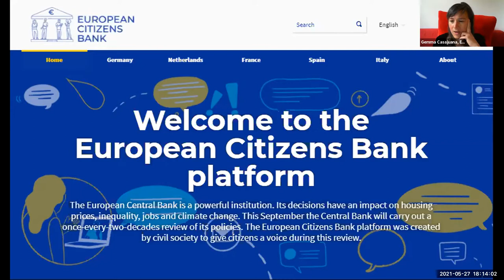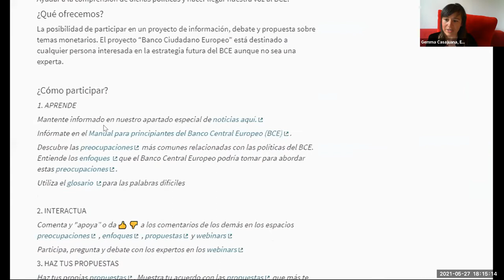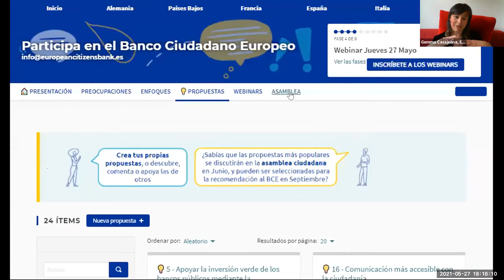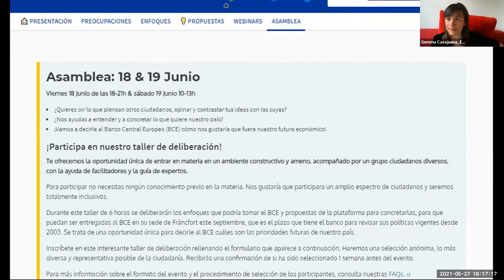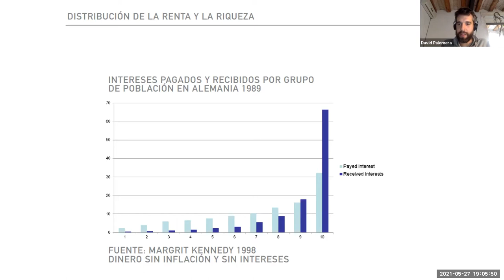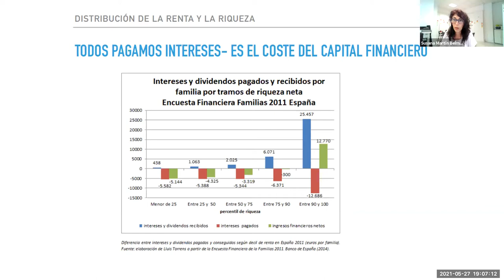Democratización del Banco Central Europeo y de la política monetaria (Webinar 3/5)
N.3 Webinar & Debate del Banco Ciudadano Europeo, 20 de Mayo

Temas a tratar:
¿Participa la ciudadanía en la toma de decisiones, o las toman solo los representantes electos del Eurogrupo?
¿Quién debe crear el dinero y cómo?
Status quo: bancos – mediante deuda
Vuelta a los Estados – mediante gasto público
La gente: monedas complementarias, cripto-divisas, Facebook...

Ponentes:
Ernest Urtasun Domenech, diputado del Parlamento Europeo en la lista de la Izquierda Plural . economista, político, y diplomático. Fue portavoz de Iniciativa per Catalunya Verds

Jonás Fernández Álvarez, diputado del Parlamento Europeo dentro del Grupo de la Alianza Progresista de Socialistas y Demócratas, economista, miembro del Partido Socialista Obrero Español

Jesús Manuel Utrilla Trinidad, licenciado en Economía, bachiller en Teología y dedicado al mundo educativo, presidente de Dinero Positivo, asociación sin ánimo de lucro cuyo propósito es hacer eco en España de las iniciativas de International Movement for Monetary Reform (IMMR ) , de Alliance For Just Money y especialmente del Positive Money, con quienes colabora estrechamente.

Susana Martín Belmonte, economista, investigadora, escritora y activista. Especialista en la reforma monetaria, la innovación monetaria y financiera y las monedas complementarias y alternativas. Responsable del proyecto de moneda ciudadana REC de Barcelona, en el proyecto B-MINCOME EU, dirigido por el Ayuntamiento de Barcelona. Actualmente trabaja cómo coordinadora científica en ACPP.

David Palomera, moderador: economista, investigador y consultor en economía y políticas públicas, realizando su tesis doctoral en el Institut de Govern i Polítiques Públiques (IGOP), Universitat Autònoma de Barcelona.

Neus Casajuana, presidenta de Revo Prosperidad Sostenible

Gemma Casajuana, responsable de la plataforma y del proyecto European Citizens Bank en España.